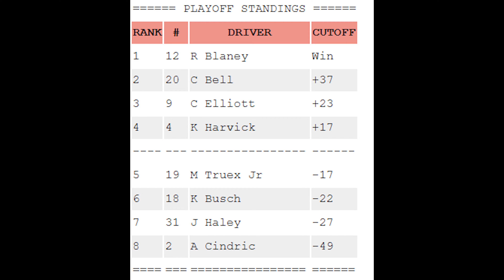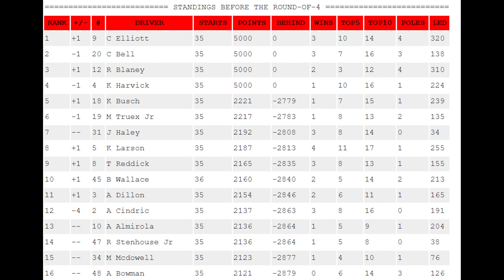DENNY HAMLIN SOLD... - NR2003 200 SUB Season Playoffs Round of 8 Race 3